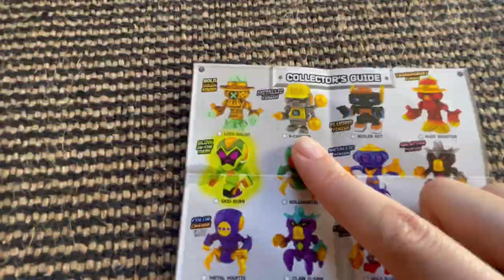Treasure X Robots Gold 8 Levels of Adventure New Rust Reveal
This is the all new treasure x mini robots ! collect them all and swap them with interchangable part !

here is more information about this product :
Remove the Rust and Build Your Bot with Treasure X Robots Gold. Discover the future of Robots when you search for REAL Gold Dipped Treasure. Take on 8 levels of adventure as you discover and repair the most amazing Mini Robots.

Reveal your Robot by dipping it into water to remove its rust coating and bring back its "Bling"! Cut open the Container with your Tool to find the remaining parts of your Bot and its "Power Core".

Will you find a REAL Gold Dipped "Power Core" Treasure? There are 16 Mini Robots to collect. Look out for Robots with awesome finishes such as Gold Wash, Metallic, Transparent and Splatter! There are even Glow-in-the-Dark and Color Change Bots to repair and rebuild!

All the Treasure X Mini Robots have interchangeable parts. Mix and match all your Robots to create new versions of the Bots! The more you collect the more unique Robots you can create.